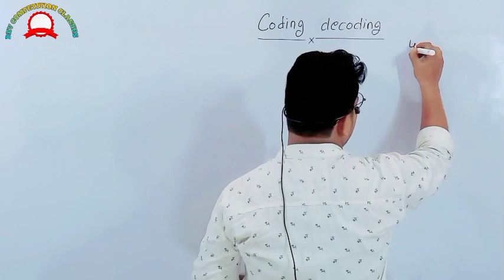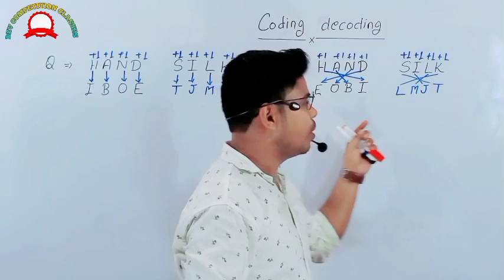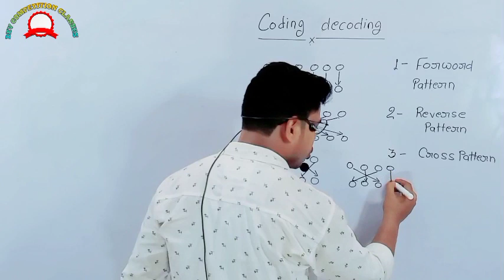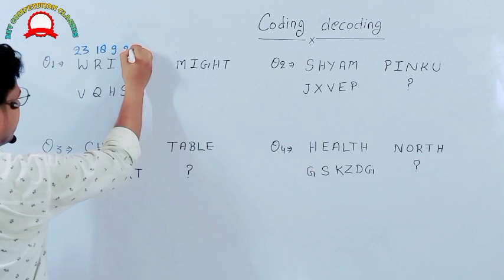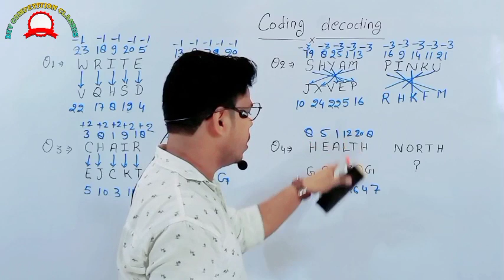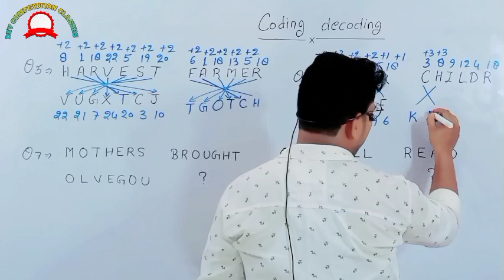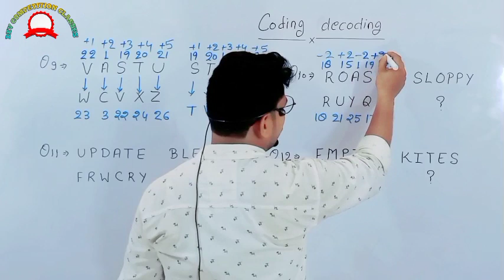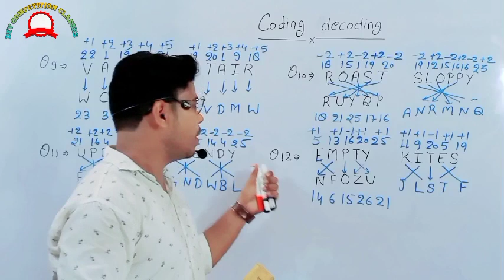Coding Decoding Reasoning tricks | part 1| एक ही trick से सारे प्रश्न solve करें | By Devendra sir